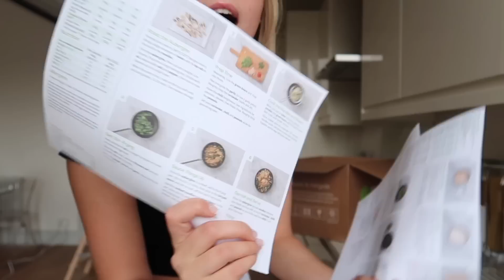what really happened at the jack wills tiktok house in ibiza😬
PART 2 IS COMING NEXT WEEK LADS

love y’all

if you’ve read this far comment: ’this is chaos’